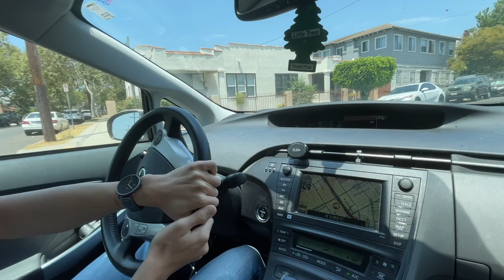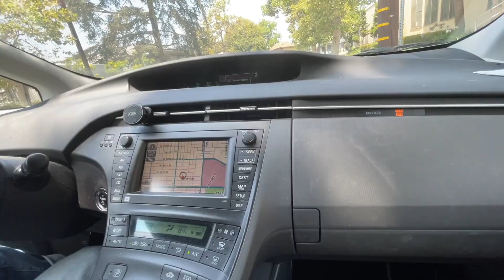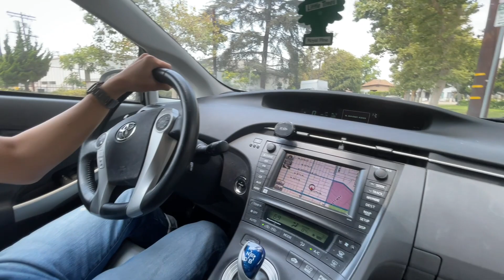USC台灣男生的第一次練車評估｜准備加州路考需要改進哪些習慣｜糾正方向盤打法減少扣分｜学车vlog｜7月的加州路考練車